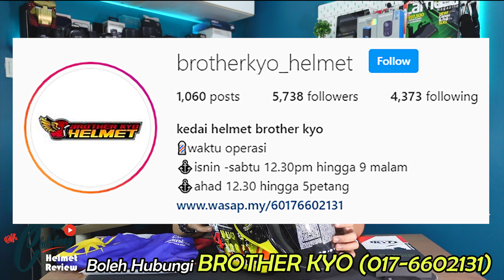UNBOXING & HELMET REVIEW : KYT HELLCAT MERDEKA 64 EDITION 2021 - Buat Kemerdekaan Malaysia Ke-64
8th Review tentang helmet Limited dan Special Edition dari KYT Hellcat (Merdeka 64 Edition 2021). Penerangan serba sedikit mengenai helmet terbaru dari koleksi KYT aku. Helmet ini merupakan helmet open face Ke-3 aku dari jenama KYT. Ininya merupakan helmet yang direka motifnya untuk menghargai jasa dan penat lelah Barisan Frontliner kita di Malaysia dan sempena Hari Kemerdekaan Negara Malaysia. Dengan pembelian helmet ini, secara tidak langsung membantu peniaga2 yang berada di Malaysia meneruskan kelangsungan hidup dan mencari pendapatan. Harap korang dapat gambaran penuh tentang helmet keluaran KYT ini. Lepas ni akan ada review banyak lagi helmet2 lain dalam koleksi aku.

Brand   :  KYT
Model  :  HELLCAT (Merdeka 64 Edition 2021)
Saiz      :  XXL
Seller    :  Kedai Helmet Brother Kyo (Damansara Damai)

Kalau korang ikhlas nak support channel ini, bolehlah :

Dan sekiranya ada sebarang pertanyaan atau apa2 sahaja, bolehlah hubungi di email aku :